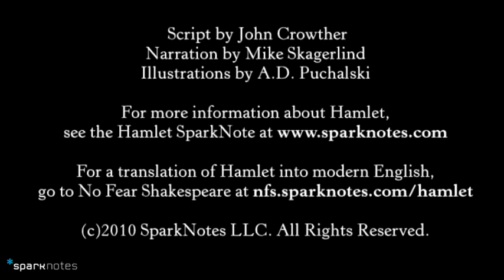Video SparkNotes: Shakespeare's Hamlet Summary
Quick and easy synopsis of the Shakespeare play, Hamlet. For a translation of the entire play into modern English, go to No Fear Shakespeare